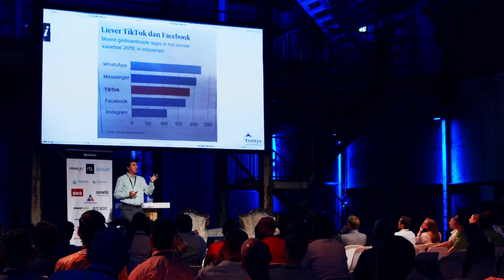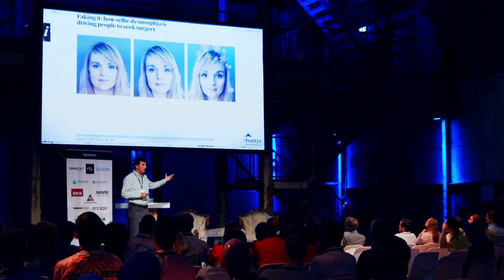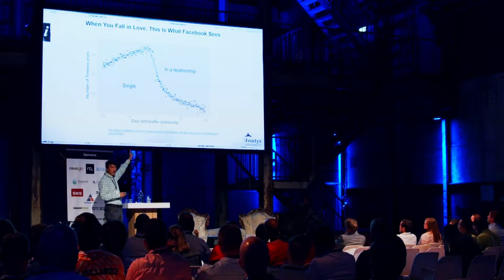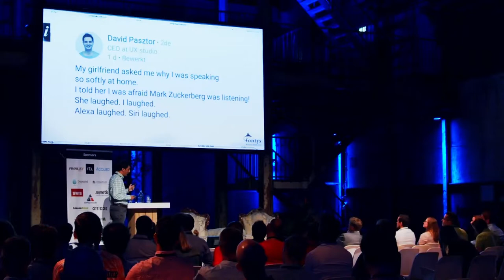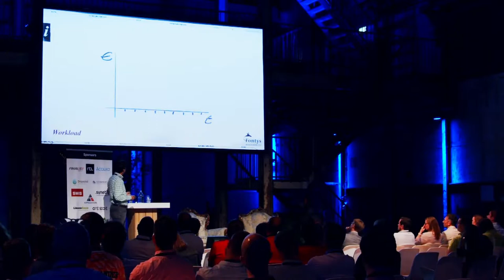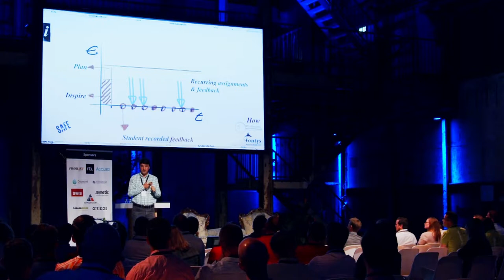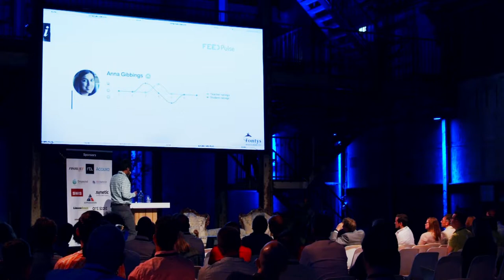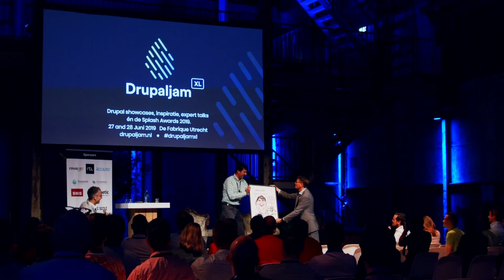Erdinç Saçan - Changing world, what about education? (Drupaljam:XL 2019 Business Day)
De wereld om ons heen veranderd heel snel. Het bedrijfsleven en de overheid proberen hierin mee te gaan of nemen initiatief. Wat doen onze jongeren en/of studenten nu in hun vrije tijd? Hoe zorgen wij, als onderwijsinstelling, dat we ook meeveranderen? Hoe kunnen bedrijven aansluiting vinden bij het onderwijs en andersom? Erdinç Saçan is ICT-ondernemer, columnist en politicus. Als coördinator Minor Digital Marketing en docent aan de Fontys​ Hogescholen weet hij als geen ander waar de aansluiting tussen bedrijven en het onderwijs werkt en waar niet. Op Drupaljam:XL 2019​ deelde hij zijn inzichten.

Drupaljam:XL is één van de grootste Drupal evenementen in Europa en werd gehouden op 27-28 Juni 2019.